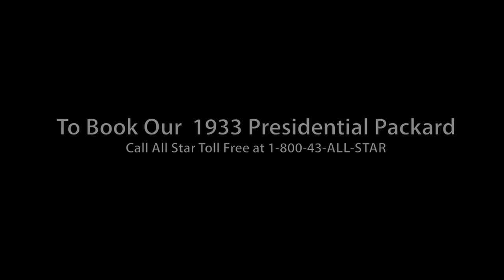The 1933 Presidential Packard by All Star Limousine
The 1933 Packard Presidential is our premier vintage car. The epitome of Art Deco styling, it is exceptionally rare with only 21 known to exist worldwide. A stunningly beautiful and stately car, the Presidential is 18 feetlong and over 6 feet high, with an 8 cylinder 5.5 litre engine. The rear doors are exceptionally wide and tall, allowing the bride to enter and exit the car without diffficulty. The color scheme is two-tone pearl grey with whitewall tires. The interior is finished in a burgundy colored fabric, which will not mark wedding dresses. The car is of course, exceptionally comfortable to travel in.

Owners of Packard's included Stalin, President Roosevelt and many Hollywood stars. Today, these unique cars are much sought after by high profile collectors such as Jay Leno and as a result, they command very high prices at auction.